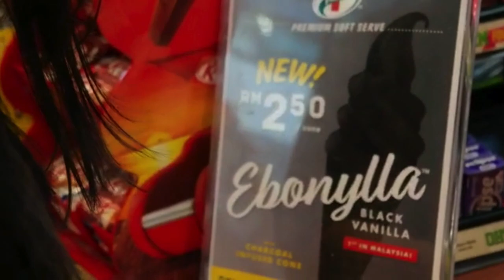7 ELEVEN CHARCOAL ICE CREAM TASTE TEST - K&S ADVENTURES -